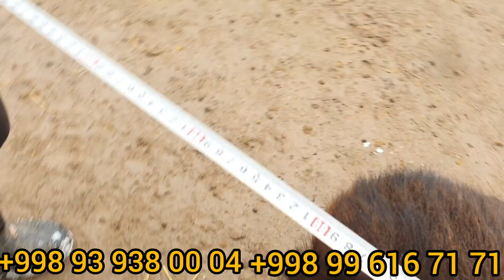shoshling 2/partiya zotdor qochqorlar keldi.+998939380004.+998996167171.